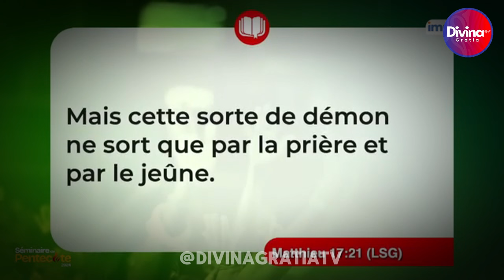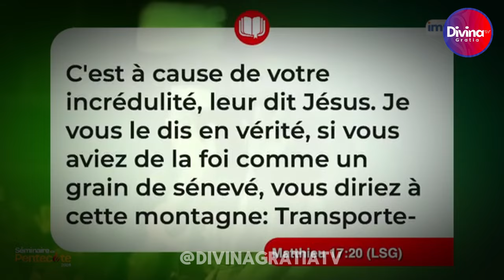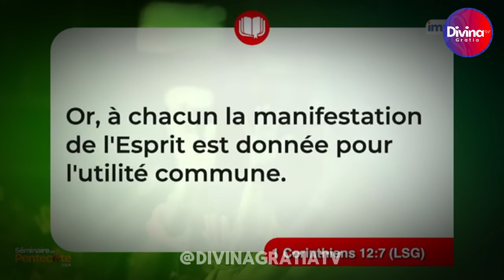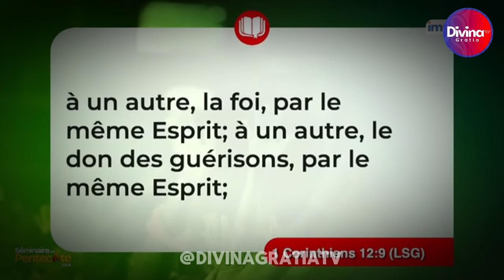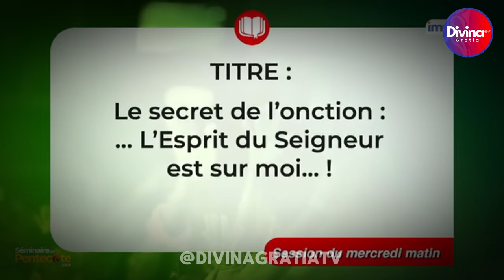Le secret de l'onction : L' esprit du Seigneur est sur moi! - Dr Mamadou Karambiri- Partie 2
Le secret de l'onction : L' esprit du Seigneur est sur moi! -Dr Mamadou Karambiri- 2eme  partie

→ Likez
→ Partagez
→ Commentez

▬▬▬▬▬▬▬▬ LIVRES UTILES ▬▬▬▬▬▬▬

▬▬▬▬▬▬▬▬ LIENS UTILES ▬▬▬▬▬▬▬